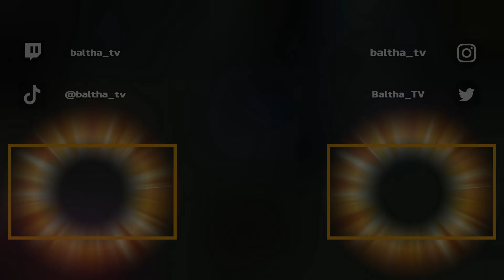🔥 DK PROFANO & PALA PREG 🔥 ARENAS 2VS2 | BALTHA WOTLK CLASSIC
ARENAS CON LILACHO 2C2 DK PROFANO / PALADIN PREG EN WOTLK CLASSIC
ARENA 2 CONTRA 2 DK PROFANO Y PALA PREG WOW CLASSIC PVP WOTLK ARENAS